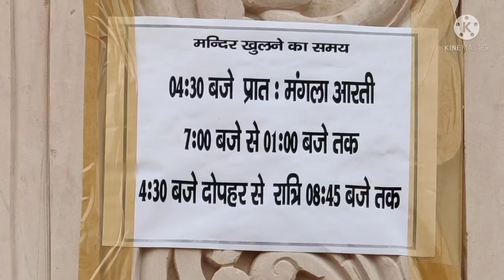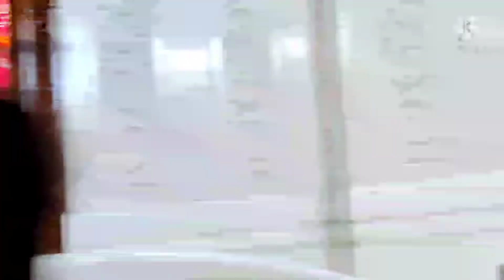iskon temple अब बिहार पटना में । लोग झूम उठे देख कर ।बहुत आनंद आयाyoutube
hello friends,

                patna iskcon temple

        plz jayada se jayad logo ko share kare